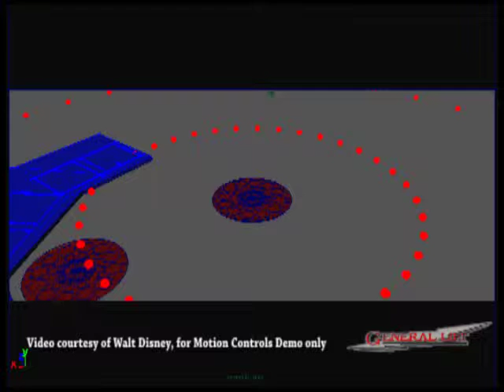Motion Control - Enchanted (2009) - Pre-Visualization